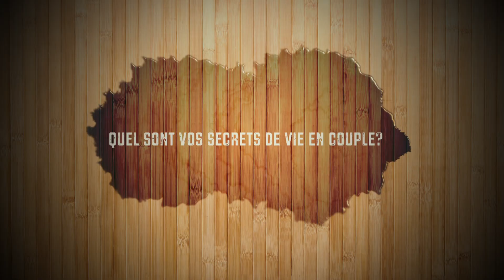GUY & MAGUY - WEDDING DAY JOUR J-3